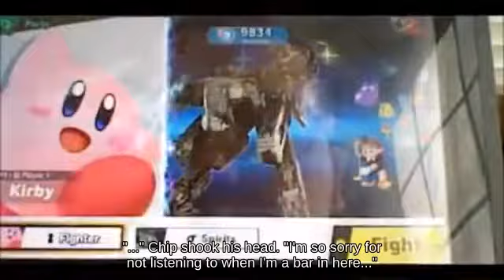Spike Pikachu using Poké Ball attacks with Shellcreepers and Sidesteppers _ N64